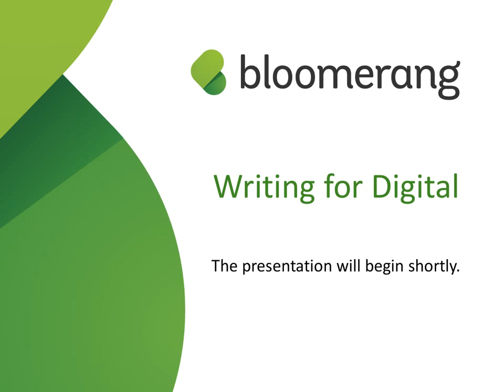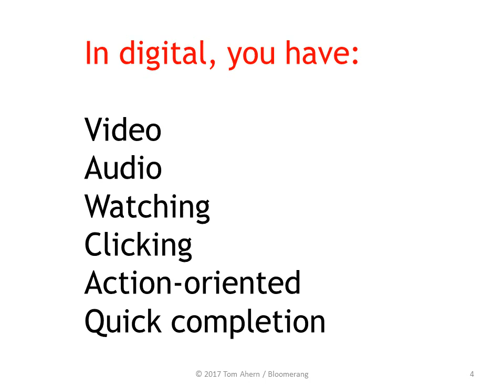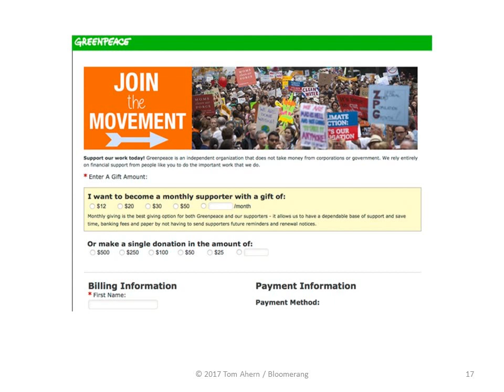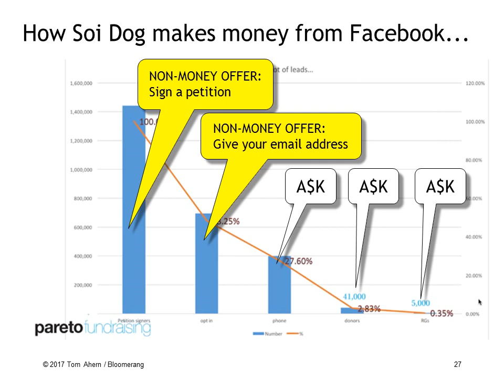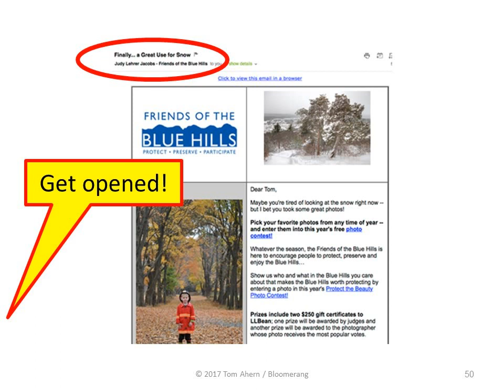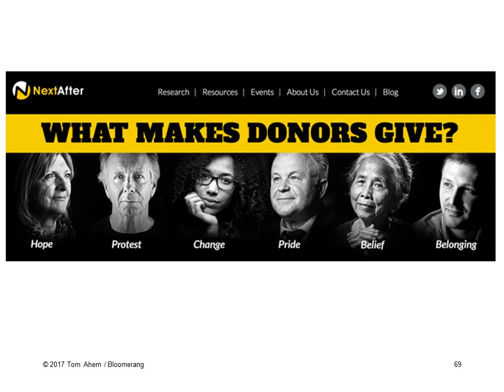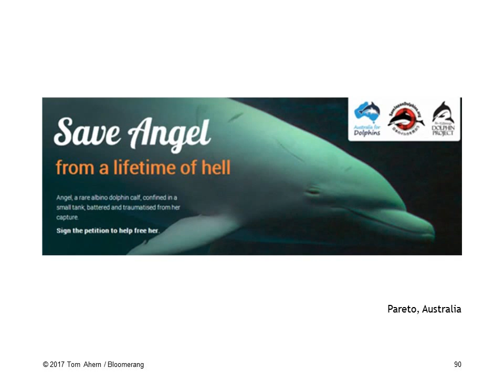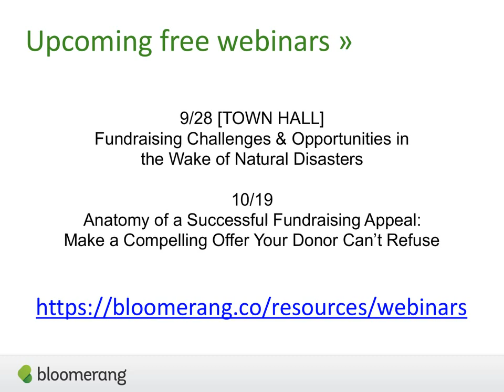The Big Diff - Digital Copywriting for Nonprofits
Digital is different. For one thing, it can move and speak (video). For another, it’s action-oriented: people click a lot; they read very little. Tom Ahern will cover today’s best practices in this ever-evolving world.